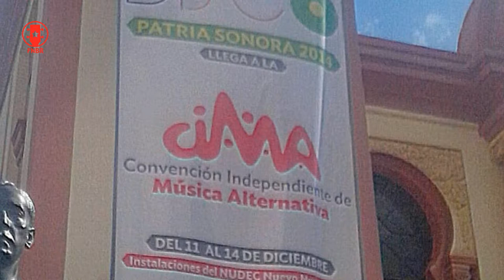Avance CIMA 2014 - FNBR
Avance de la Convención Independiente de Música Alternativa 2014 del Frente Nacional de Bandas Rebeldes. ¡Pronto veremos mucho más!